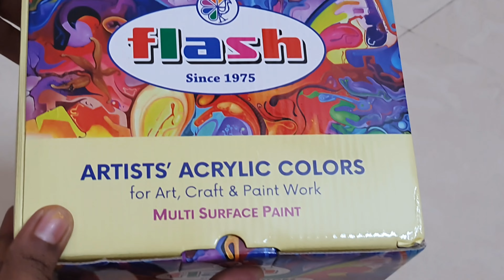சொதப்பல் Fried Rice 😝 அசத்தல் Painting 🥳 Vlog | Baby Achievement | Avalum Naanum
சொதப்பல் Fried Rice 😝
அசத்தல் Painting 🥳
Baby painting
Baby activity
Baby activities
Baby Achievement
Avalum Naanum
Vlog
vlogs
Tamil youtuber
Tamil housewife routine
Tamil vlog
tamil vlogs
Tamil youtube channel
Indian
Baby achievement
Art
Painting
Vlog in tamil
Indian vlogs
mom vlog
Avalum Naanum